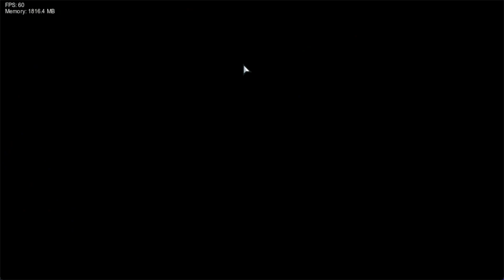The Fairly Glitched Parents | FNF VS Glitched Legends 1.5/2.0 | Friday Night Funkin' Mod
Timestamp:
00:00 - Worth Wishing For Song - Clear ( BoyFriend - BF & Mr.Crocker VS Corrupted Timmy, Cosmo & Wanda )
04:37 - Last Wish Song - SDCB ( BoyFriend - BF & Mr.Crocker VS Corrupted Timmy, Cosmo & Wanda )
07:28 - Wish Come True V2 Song - Clear ( BoyFriend - BF & Mr.Crocker VS Corrupted Vicky, Timmy, Cosmo & Wanda )